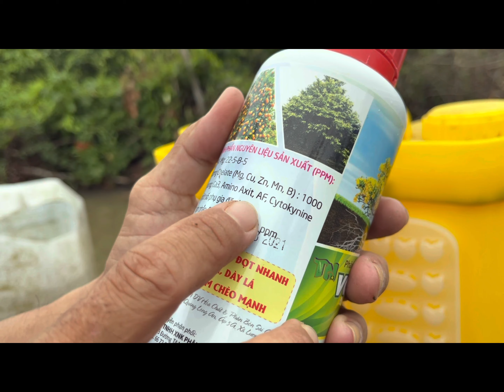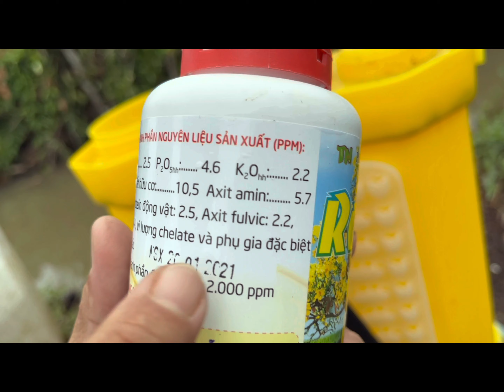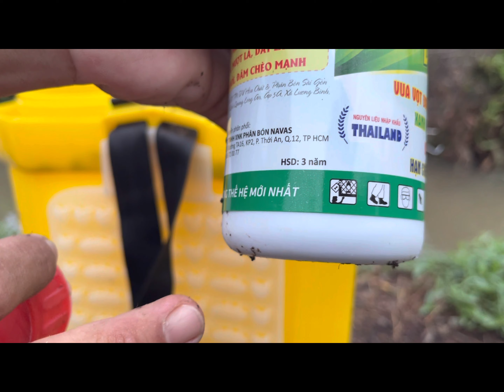Siêu vọt đọt, lá xanh to dày lá,0397142252 hoặc 0947873959